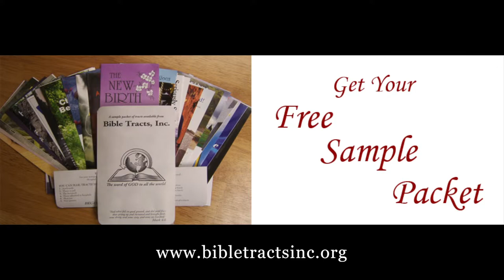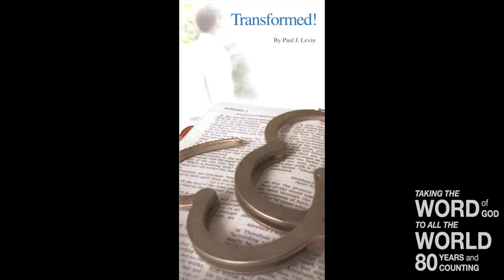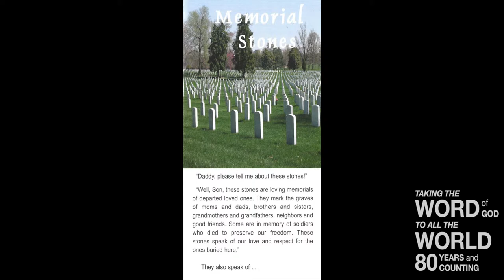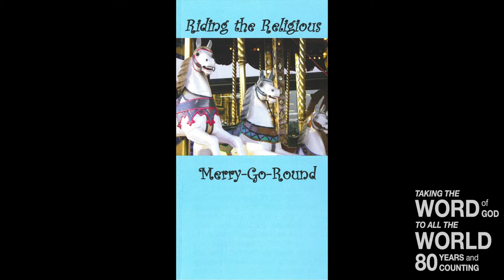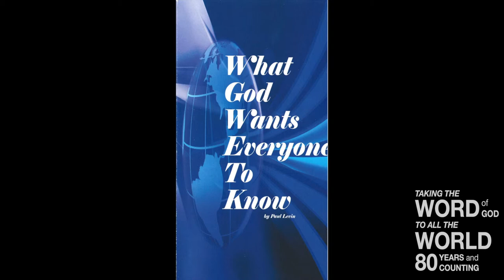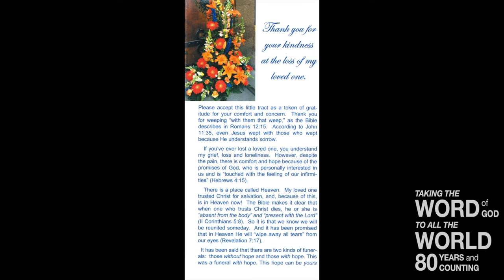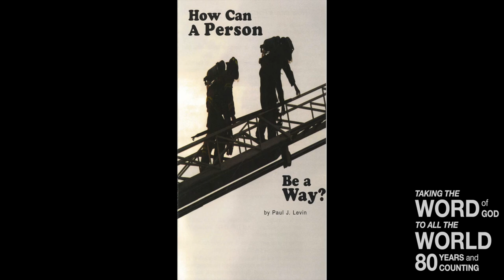The Water-shed Line (Titus 3:3)